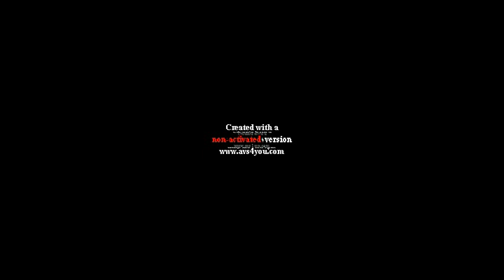klaskyklaskyklaskyklasky gummy bear song version in wrong zoom ^4 hypercubed